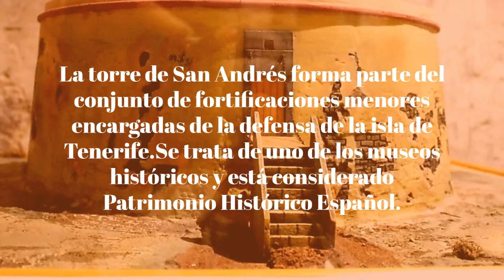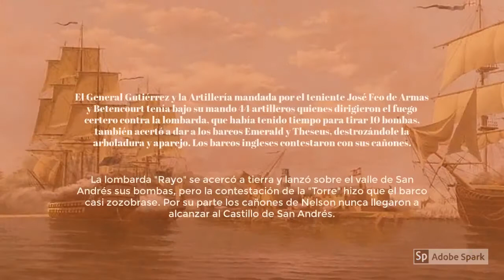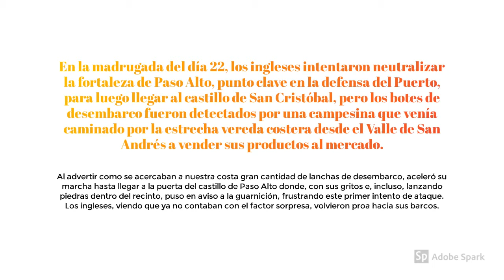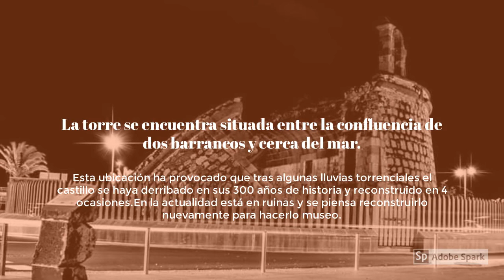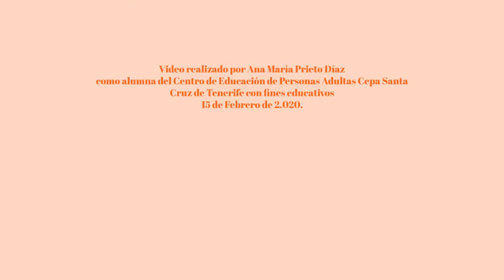La Torre o castillo de San Andrés, de Santa Cruz de Tenerife.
Vídeo sobre el "Castillo" de San Andrés, torre defensiva situada en Santa Cruz de Tenerife, y elemento de patrimonio del municipio. Elaborado por Ana María Prieto, alumna del Centro de educación de personas adultas de Santa Cruz de Tenerife (CEPA). Marzo 2020. Uso exclusivamente educativo.